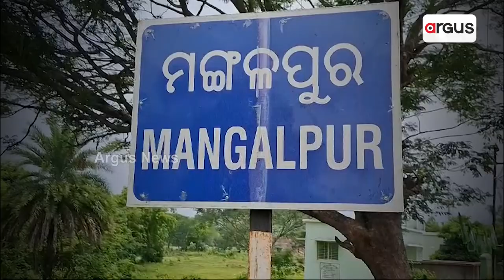ବିପଦରେ କୌଳିକ ବୃତ୍ତି । ନା ପେଟ ପୁରୁଛି ନା ଖର୍ଚ୍ଚ ଉଠୁଛି ।|| Soldering Iron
ବିପଦରେ କୌଳିକ ବୃତ୍ତି । ନା ପେଟ ପୁରୁଛି ନା ଖର୍ଚ୍ଚ ଉଠୁଛି ।  ଆମେ କହୁଛୁ କମାର କାରିଗରଙ୍କ କଥା । ଗଞ୍ଜାମ ଜିଲ୍ଲାରେ ଆସିକା ବ୍ଲକ ମଙ୍ଗଳପୁର ଗାଁର ଲୁହା ତିଆରି ସାମଗ୍ରୀର ରହିଛି ସ୍ବତନ୍ତ୍ର ସ୍ଥାନ । ଚାଷ କ୍ଷେତ୍ର ହେଉ ଅବା ଘରକରଣା ସାମଗ୍ରୀ ସବୁଠି ଦେଖିବାକୁ ମିଳେ କମାରଙ୍କ କାରିଗରି ।